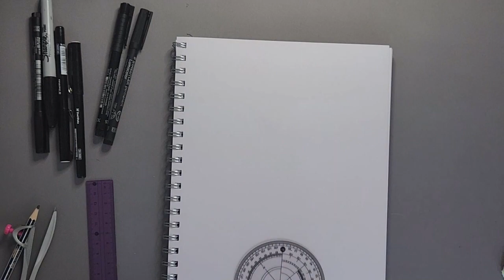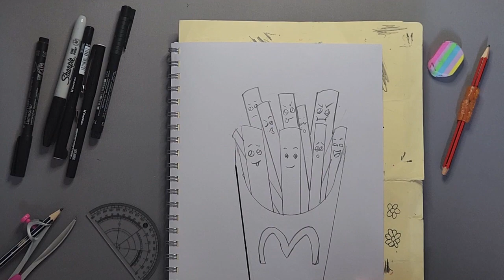How to Draw Funny Fries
In this video, I show you how to draw a cute, funny french fries.